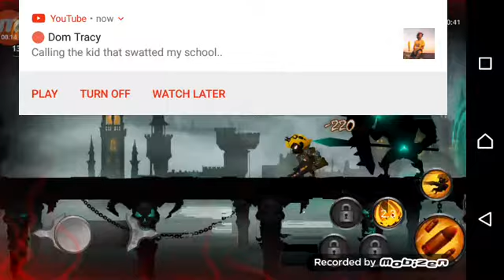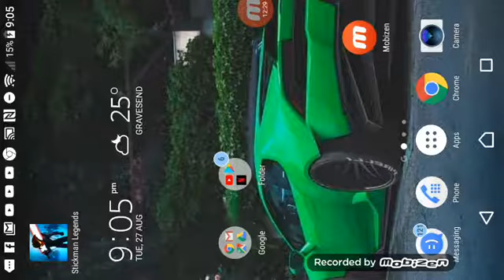After paying all night